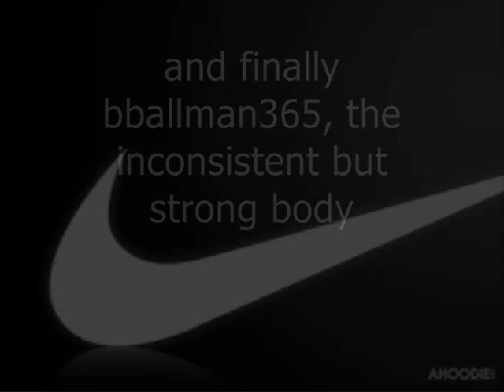Let's Play Metal Gear Part 3: Lost Causes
First off, I know there's some parts of this playthrough that I said would probably be edited out, but I wasn't able to upload several of the videos for a while, so I forgot all about what parts they were in and where they were.

Second, please try to enjoy the chaos!